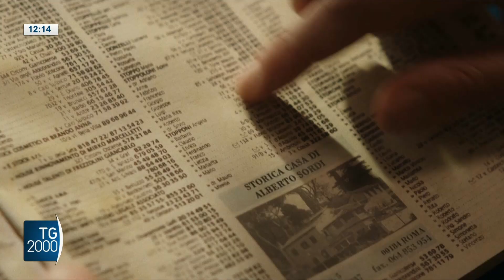“Mi fanno male i capelli” il film di Roberta Torre. Omaggio a Monica Vitti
Festa del Cinema di Roma. Presentato in anteprima mondiale 'Mi fanno male i capelli', il film di Roberta Torre con protagonista Alba Rohrwacher. Il servizio di Fabio Falzone.